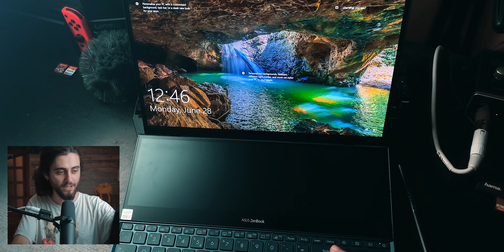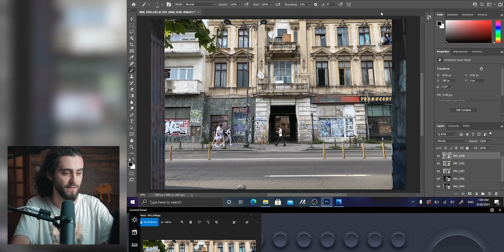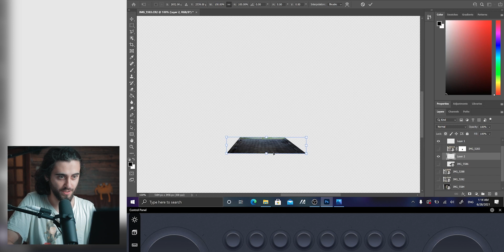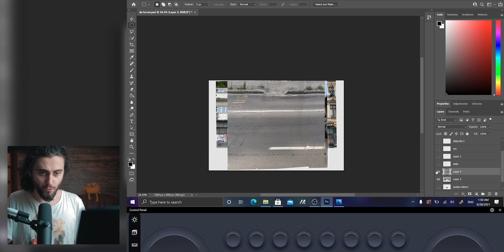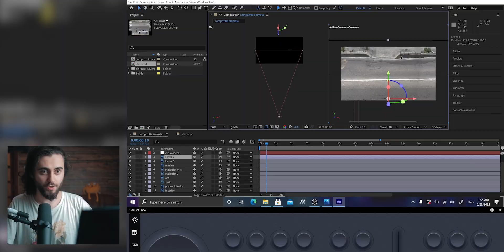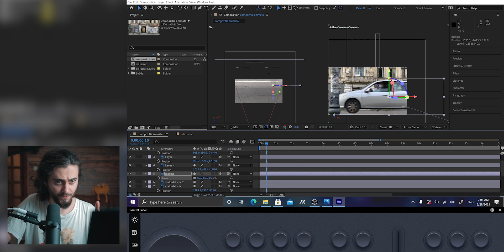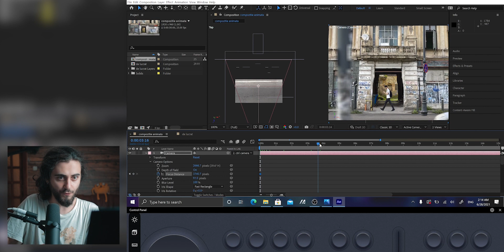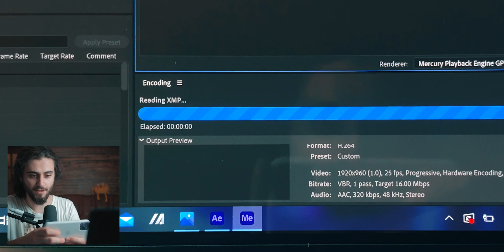Transform o POZĂ într-o ANIMAȚIE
Pentru clipu' ăsta am lucrat pe un ASUS ZenBook Pro Duo 15 OLED, ceva nebunie de laptop cu două ecrane. Sărumana, ASUS România pentru ocazie!